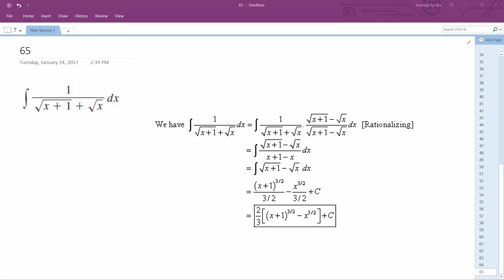integrate 1/(sqrt(x+1) + sqrt(x)) dx